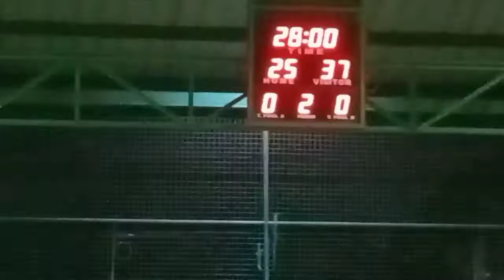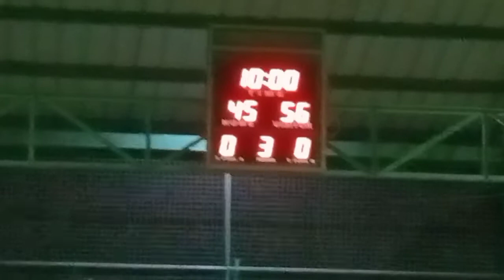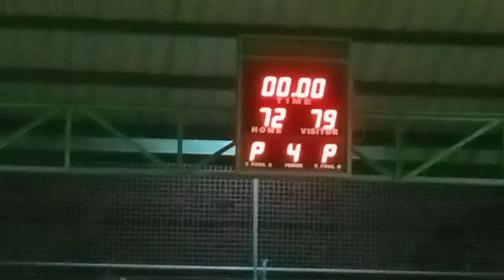Loi Cute Asooo Vlog#67 San Miguel1 VS Sto,Niño2 Senior Division! Like Share Subscribe!